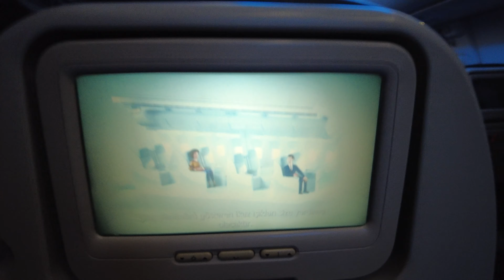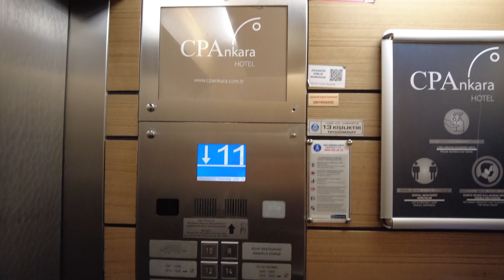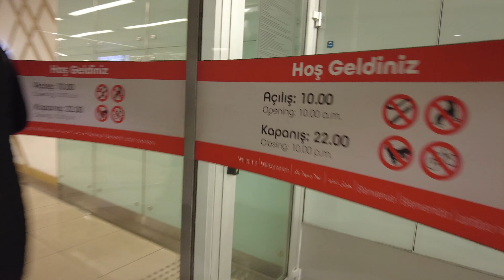CP Ankara - Hotel Check - Ankara , Türkei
Hotel Check vom CP Ankara. Diesmal checken wir ein fünf Sterne Stadthotel in Ankara ab. Die Preise für einen 5 Sterne Hotel sind hier erschwinglich und sind aktuell ca. 50€ für zwei Personen die Nacht. (Stand: Uploaddatum des Videos)
Außerdem befindet sich das Hotel direkt neben dem berühmten Einkaufscenter Anka Mall, also ihr braucht nur wenige Minuten zu Fuß dorthin und könnt eure Einkäufe ohne Probleme erledigen.
Falls ihr noch Fragen habt nur zu, schreibt es gerne in die Kommentare und ich versuche jedem zu Antworten.
In der nächsten Folge zeige ich euch die 5. TravelExpo Ankara, bleibt dran.

00:00 - 02:23 Flug nach Ankara
02:23 - 03:23 Zimmer Check
03:23 - 04:18 Fitness Check
04:18 - 05:15 Frühstücksbuffet Check
05:15 - 07:21 Room Service & Anka Mall Besuch
07:21 - 08:16 Mittagsbuffet Check & Outro

Bei den folgenden Amazon Links zeige ich euch Produkte, von denen ich persönlich überzeugt bin. Wenn ihr über diese Links etwas einkauft supportet ihr mich aber für euch entstehen keine Mehrkosten oder Nachteile. Schaut einfach mal rein.

►Produkte, die ich auch auf meinen Reisen nutze.
1. Mein Koffer
2. Solar Power Bank
3. RayBan Sonnenbrille
4. Rucksack mit USB-Ladeanschluss
5. Großer Premium Kulturbeutel

►Mein Equipment
Deswegen wackelt nichts
Unsere Lieblingsdrohne
Mikrofon im Video
Voice Over

Folgt mir auch gerne auf Instagram und auf TikTok.